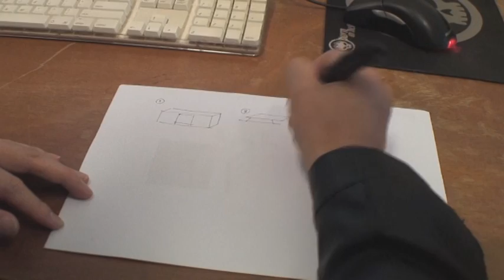Народные новости. Кубическая сила